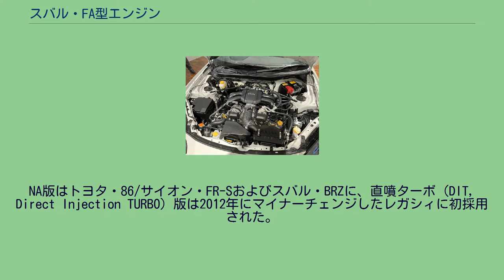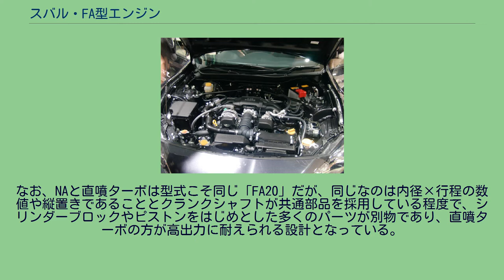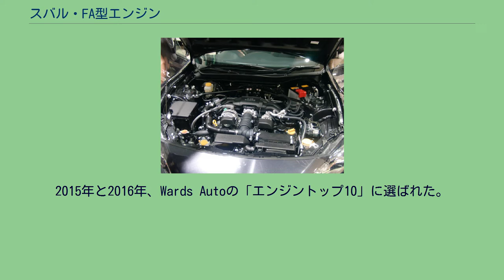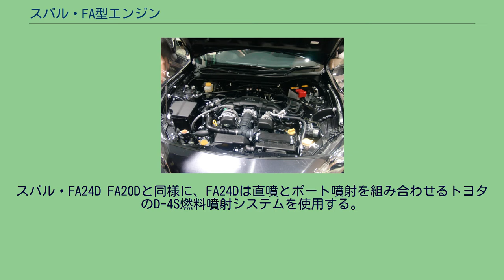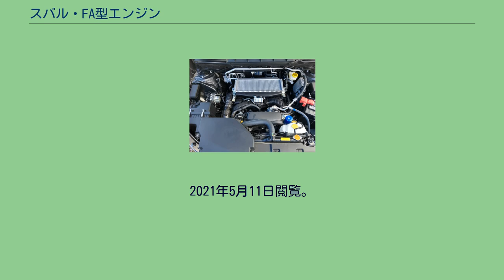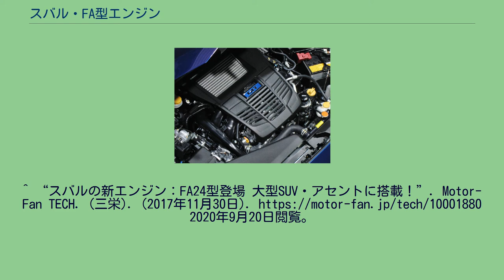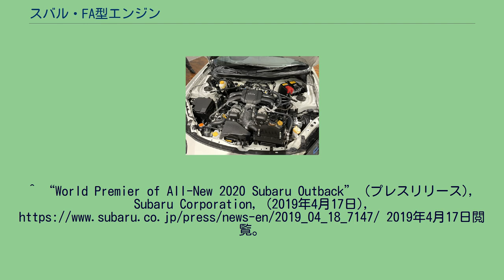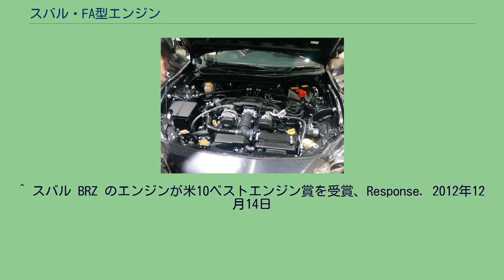スバル・FA型エンジン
スバル・FA20（写真はBRZのもの） FA型エンジンとは、SUBARU（旧・富士重工業）の水平対向4気筒ガソリンエンジンの系列。
NA版はトヨタ・86/サイオン・FR-Sおよびスバル・BRZに、直噴ターボ（DIT, Direct Injection TURBO）版は2012年にマイナーチェンジしたレガシィに初採用された。
ロングストロークタイプのFB型エンジンを基にスクエアストローク化し、バルブの駆動方式はカムシャフト配置の自由度を持たせる目的と摩擦低減の観点からローラーロッカーアーム式を採用している。
カムシャフト駆動もチェーン式で、補機はベルト1本で駆動するサーペンタイン式を採用する点もFB型と同じである。
ただし、軽量化を主目的に開発したFB型とは対照的に高出力・高負荷にも耐えられる設計としている。
通常、高出力・高負荷にも耐えられるような設計とする場合、同寸のままだとピストンやシリンダーはやや重くなるが、FA型においてはFB型よりも吸気マニホールドを65mm、エンジン下部の排気ブランチを19mmほど高さを抑えることでその問題点を克服し、FB型よりも軽量に仕上がっている。
なお、NAと直噴ターボは型式こそ同じ「FA20」だが、同じなのは内径×行程の数値や縦置きであることとクランクシャフトが共通部品を採用している程度で、シリンダーブロックやピストンをはじめとした多くのパーツが別物であり、直噴ターボの方が高出力に耐えられる設計となっている。
また、前者がトヨタ自動車との共同開発（スバルの水平対向4気筒にトヨタのD-4Sを組み合わせている）であるのに対し、後者はスバルの完全自社開発である。
組み合わせられるトランスミッションも前者と後者で異なり、前者にはアイシンAI（現・アイシン）製の6速MTもしくはアイシンAW（現・アイシン）製6速ATが、後者にはスバル自社製のチェーン式無段変速機「リニアトロニック」が組み合わされている。
FB20エンジン（内径×行程が84 mm × 90 mm (3.31 in × 3.54 in)のアンダースクエア、排気量2.0 L (1,995 cm3)）と比較して、FA20は内径×行程が86 mm × 86 mm (3.39 in × 3.39 in)のスクエア、排気量が2.0 L (1,998 cm3)となる。
FA20D NAエンジン （トヨタ・86） FA20Dは直噴・ポート噴射を併用（トヨタのD-4S）し、とスバルのAVCS可変バルブタイミングシステムを備える。
日本国外で販売されるトヨタ・86およびサイオン・FR-Sでは、トヨタ・U型エンジンと呼ばれるトヨタのエンジンファミリーコードによって識別され、「4U-GSE」という型式名が与えられた。
ただし、トヨタ・スポーツ800に搭載された2U型などの本来のU型エンジンとは直接の関連性は無い。
スバルは使用するエンジンオイルの推奨粘度を0W-20としている。
Wards AutoはFA20Dを「2013ワーズ 10ベストエンジン」に選出した。
※ 参照元：“SUBARU：車種紹介 」 BRZ 」 スペック 」 諸元表”. 2012年2月4日閲覧。
FA20F直噴ターボ (DIT) エンジン （スバル・レヴォーグ） スバル独自の直噴およびツインスクロールターボチャージャー版である。
2015年と2016年、Wards Autoの「エンジントップ10」に選ばれた。
221kW（300PS）/5,600rpm ・400N·m（40.8kgf·m）/2,000 - 4,800rpm 206kW（280PS）/5,700rpm ・350N·m（35.7kgf·m）/2,000 - 5,600rpm スバル・FA24F 2017年、大型SUVのアセントに搭載する新開発エンジンとして公開された。
直噴ターボ仕様は既存の水平対向6気筒自然吸気エンジン「EZ36」を置き換える、動力性能と燃費性能の両立を図ったものとなっている。
2019年に登場した7代目レガシィでは、EZ36に代わってFA24が搭載されている。
FA24Fは2018年に2019年式スバル・アセントに最初に導入された。
FA20と比べてストロークは同一ながらボアが拡大され、これによって排気量が2.4L（2,387cc）に増えた。
重量を保ちつつ昇温時間を短くするため、ヘッドとブロックは全てアルミニウム製となっている。
直噴およびターボチャージャーが、水平対向6気筒かつ自然吸気のスバル・E...